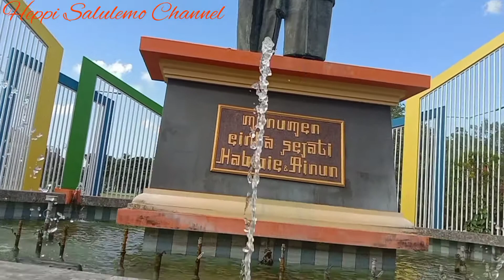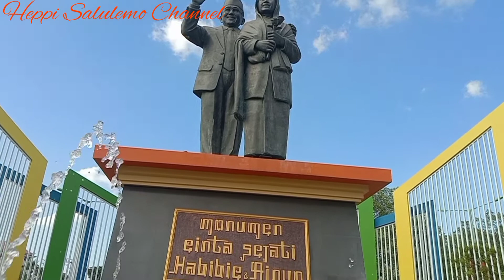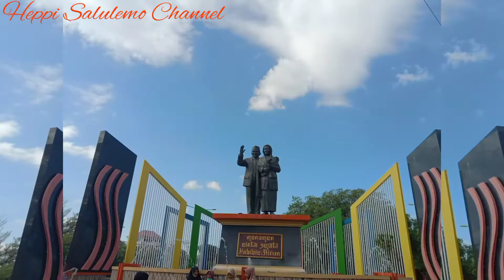Mengunjungi Monumen Cinta Sejati Habibie Ainun di Kota Pare-Pare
Kota Pare-Pare adalah kota kelahiran B.J. Habibie, Presiden Ke-3 RI dan Bapak Teknologi Indonesia. Di kota ini, banyak destinasi wisata yang menarik, salah satunya adalah Monumen Cinta Sejati Habibie Ainun.
Saksikan di vide Mengunjungi Monumen Cinta Sejati Habibie Ainun di Kota Pare-Pare. Semoga menghibur dan bermanfaat.